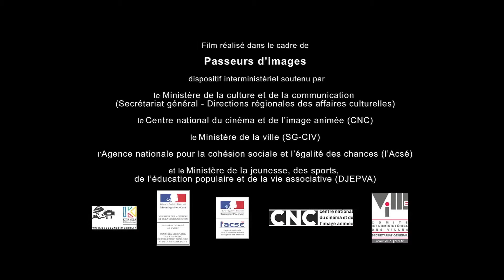Histoires Tatanka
"Histoires Tatanka", 6-11 ans, Passeurs d’Images, Cinéma La Brèche, ALSH Tatanka, Bonneville, 2014
António Marques